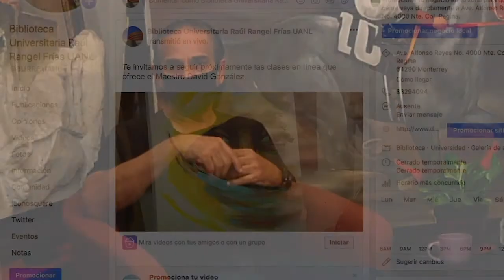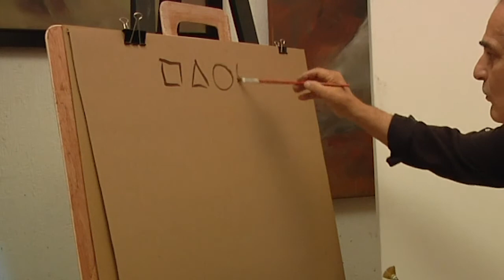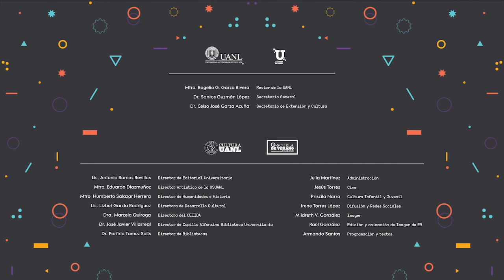Entrevista a David González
Porfirio Tamez, director de la Biblioteca Raúl Rangel Frías, entrevista al pintor David González.